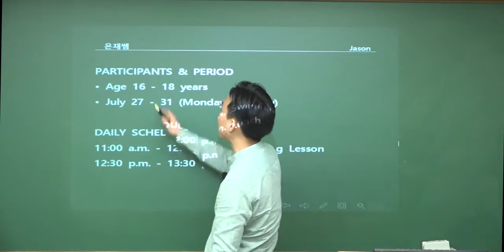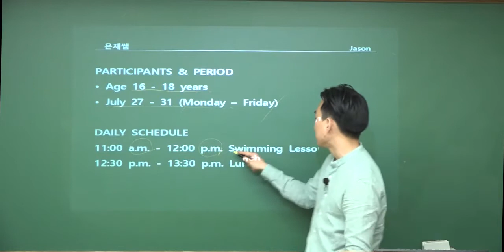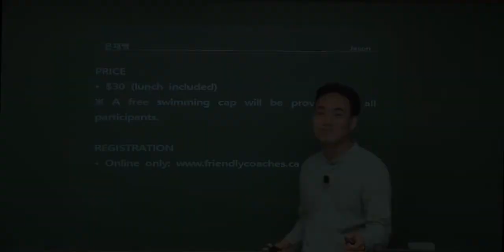고1 20년 6월 27번 해석강의